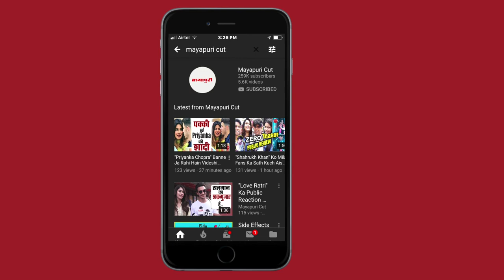Unseen, Exclusive and rare photos of Sanjay Dutt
This is the compilation video of Sanjay Dutt's unseen and rare photos which exclusively belongs to the Mayapuri Group. We have all the rights reserved for this video and these pictures. Do not intend to copy anything or post anything without permission.